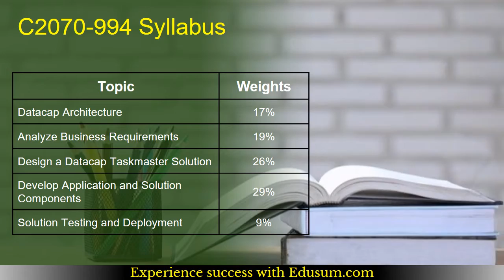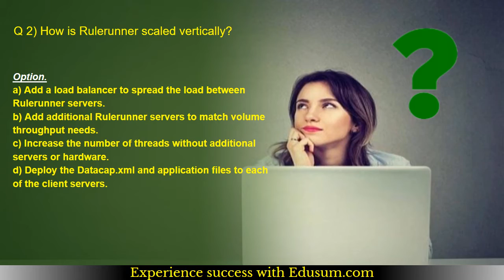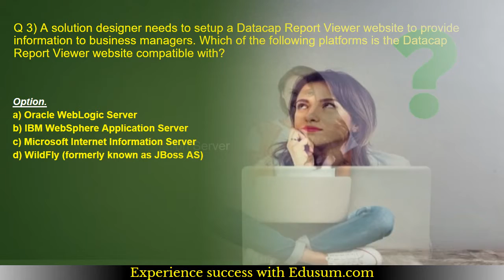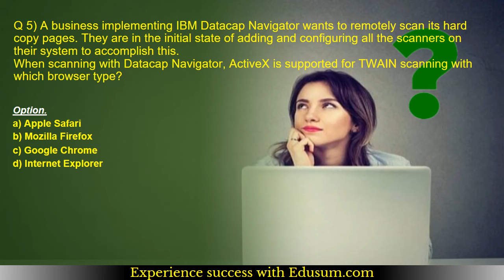[LATEST] C2070-994: IBM Datacap V9.0 Solution Designer Exam Questions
Make Your C2070-994 certification journey easy. Discover the reliable C2070-994 sample questions and additional resources through this video.
Want to Crack IBM Datacap V9.0 Solution Designer certification exam?
➤ Take the practice exams provided on this link. This will help you to crack IBM Datacap Solution Designer certification exam.
➤ Are you worried about clearing IBM C2070-994 certification exam?
➤ Is it hard to get a job without IBM Datacap V9.0 Solution Designer certification?
➤ Do you need a salary hike with IBM C2070-994 certification?

Here at EDUsum.com, we provide you exclusive practice questions. Our team of experts have designed this IBM Datacap V9.0 Solution Designer practice questions. The questions are well selected so it leads you towards success. Our unique IBM C2070-994 practice test offers some great features. These are listed below:

➤ It gives you a chance to solve real time scenario based questions for IBM C2070-994 certification.
➤ You get unlimited attempts for two months to solve IBM Certified Solution Designer - Datacap V9.0 sample questions.

➤ You become updated about the detailed syllabus.
➤ Before taking the practice test, glimpse of sample question is offered.
➤ For more information on IBM practice tests please refer to FAQs.
➤ Visit this link to know more about IBM Datacap V9.0 Solution Designer.